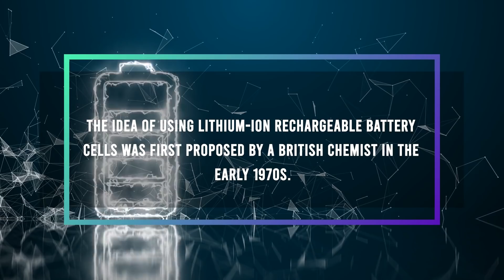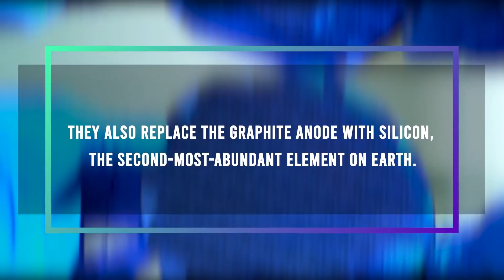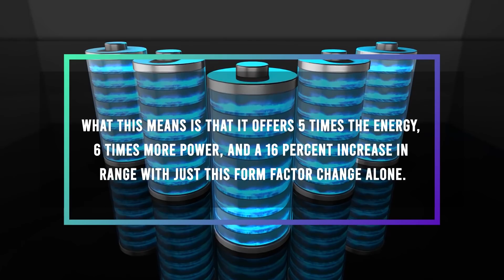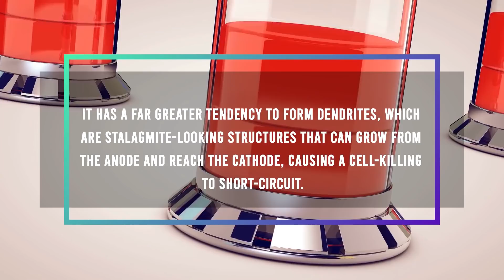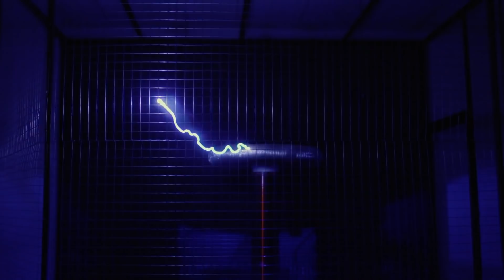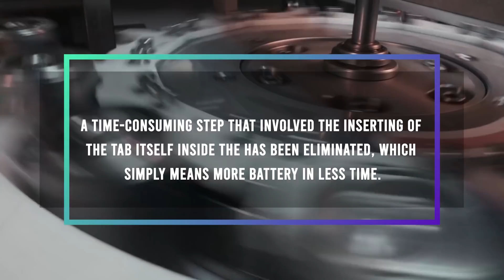Tesla's ABSURD NEW 4680 Battery Will Destroy Solid State Battery Competition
Inspired by GAME OVER! Tesla's ABSURD NEW 4680 Battery Destroys Solid State Battery Competition

Inspired by GAMEOVER! Tesla's CRAZY NEW 4680 Battery Crushes Solid State Battery Competition

Inspired by Why Tesla’s 4680 Battery Will DESTROY ALL EV Competition!

Inspired by GAME OVER! Tesla Battery vs Toyota Solid State Battery

Inspired by GAME OVER! Tesla's INSANE NEW 4680 Battery Admits No Competition

Inspired by Tesla's NEW 4680 Battery VS Toyota's Solid State Battery!

Inspired by Exploring When Solid State Batteries Will Arrive

Inspired by GAME OVER!! *NEW* Tesla 4680 Battery Is Now UNBEATABLE!

Also check out: GAME OVER! Tesla Battery vs Toyota Solid State Battery